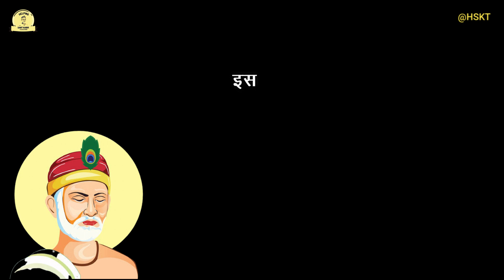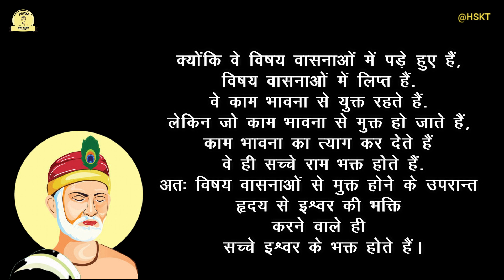नर नारी सब नरक है, जब लग देह सकाम। Kabir Amritwani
Nar Nari Sab Narak Hai doha in hindi
Sant Kabir ke Dohe हिंदी अर्थ सहित

नर नारी सब नरक है, जब लग देह सकाम।
कहै कबीर ते राँम के, जे सुमिरै निहकाम॥

Nar Nari Sab Narak Hai, Jab Lag Deh Sakaam,
Kahe Kabir Te Ram Ke, Je Sumire Nihkaam.